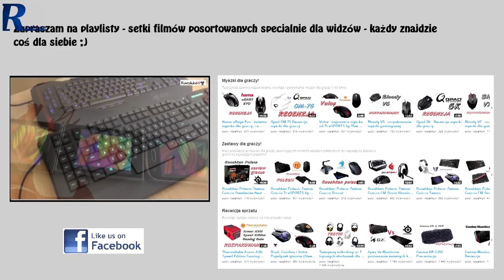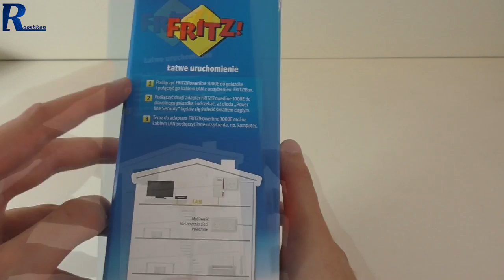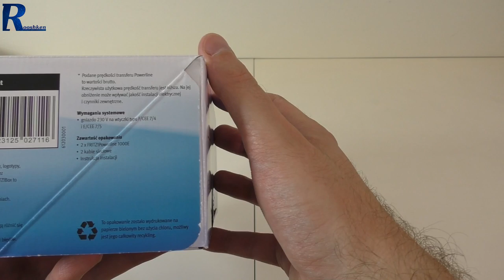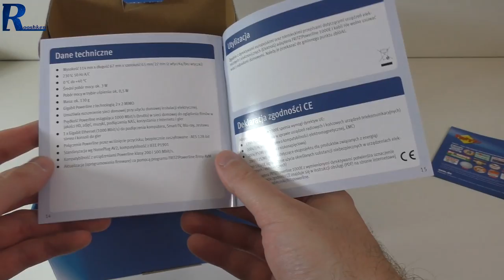Fritz! Powerline 1000E - rzut oka na ciekawe urządzenie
Najlepsze ceny prezentowanych sprzętów sprawdzisz poniżej:
WARTO ZAJRZEĆ